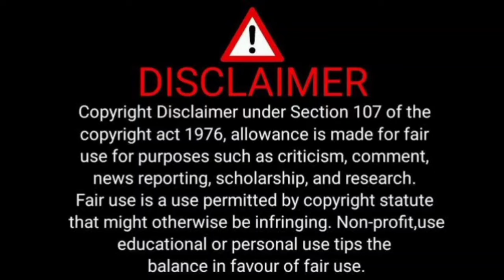story by Sam